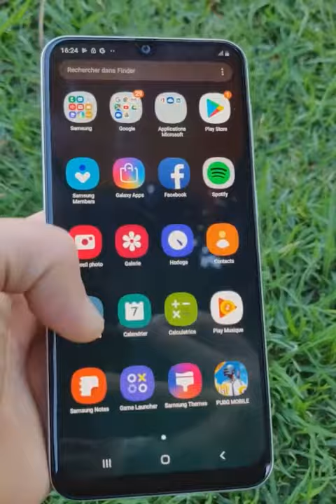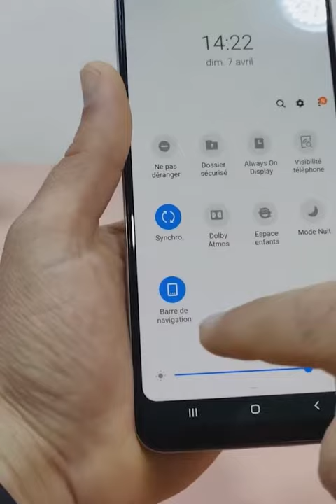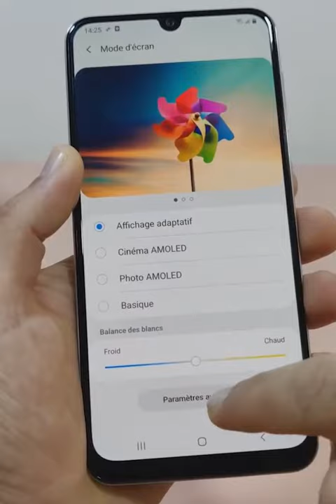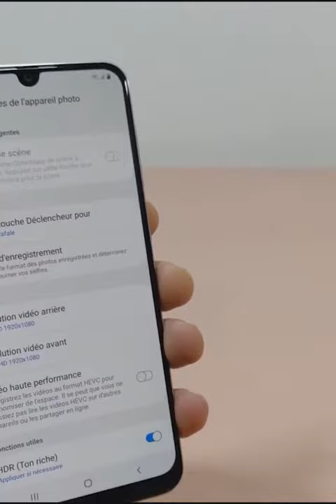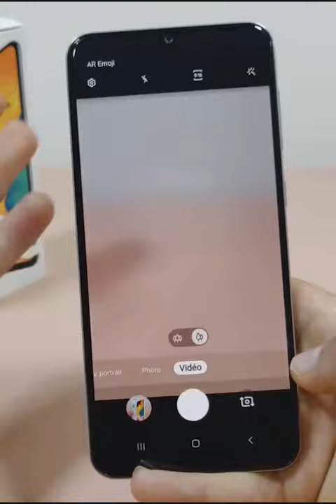Sumsung Galaxy A30 128Go - 6Go à 225€ Livraison Gratuite au Maroc